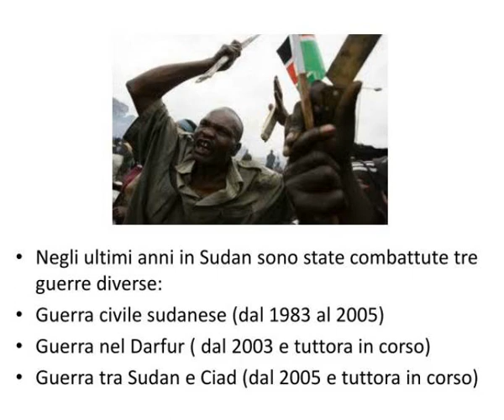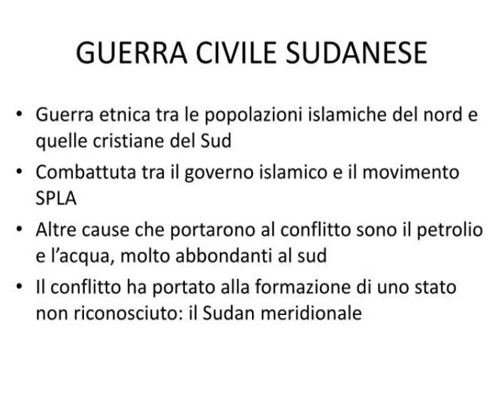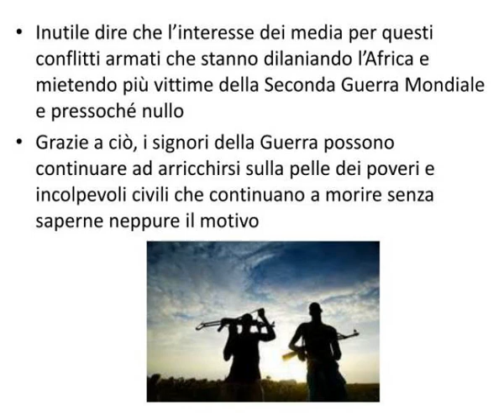guerre in sudan